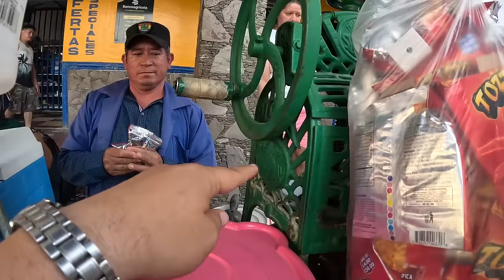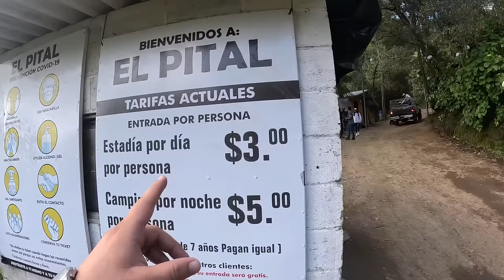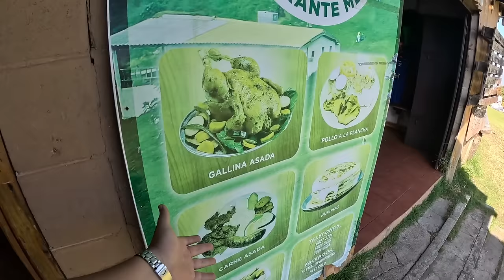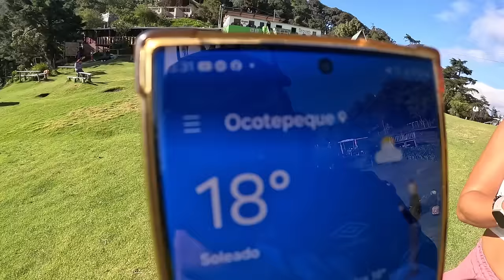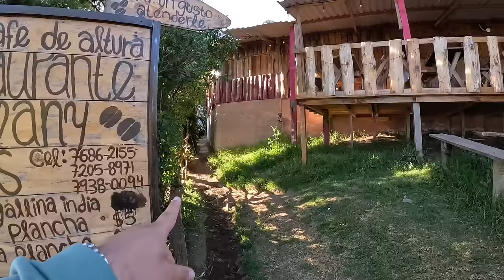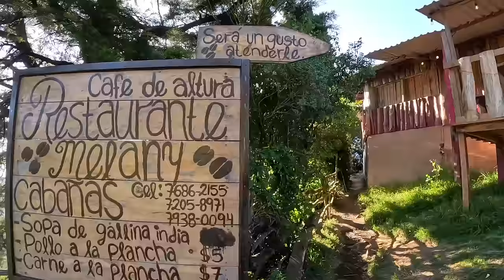Rumbo a EL PITAL El Salvador 🇸🇻 hacia el PUNTO MÁS ALTO de El Salvador